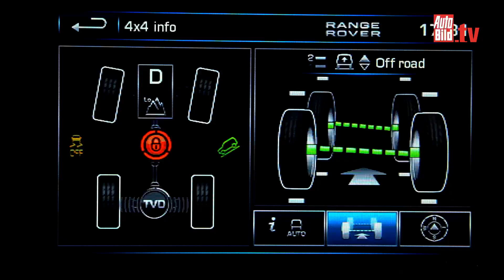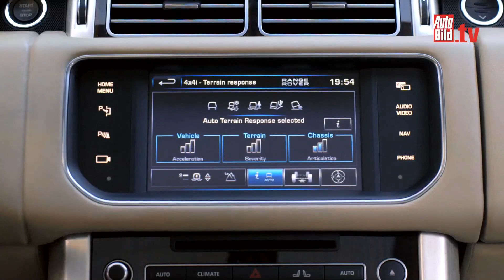Range Rover (2012) - Der neue Range Rover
Die Vorgaben an die Entwickler war eindeutig: Baut den besten Geländewagen der Welt. Das hat geklappt. AUTO BILD stellt den neuen Range Rover 5.0 V8 Supercharged vor.